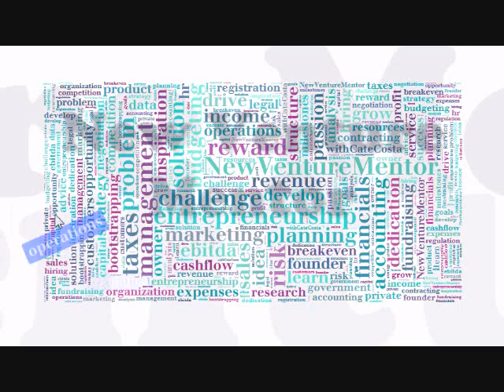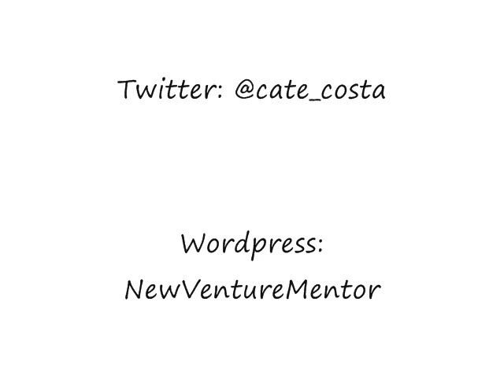Entrepreneurship News: May 6, 2012: free incorporation; best states to run a business; and more!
Entrepreneurship News for May 6th, 2012